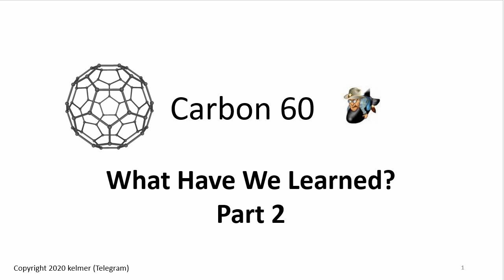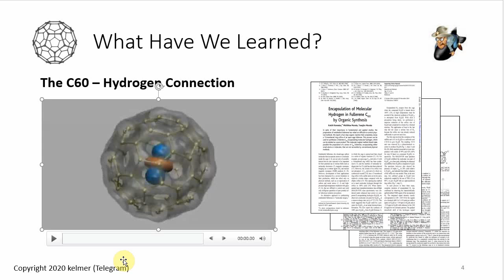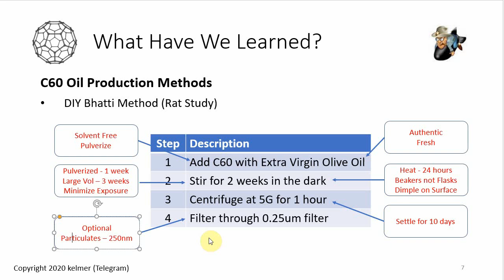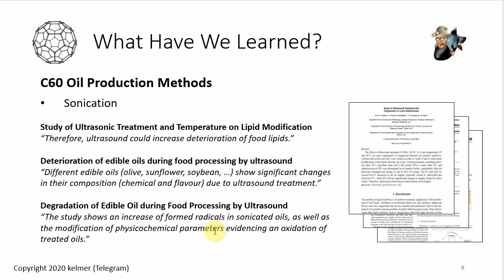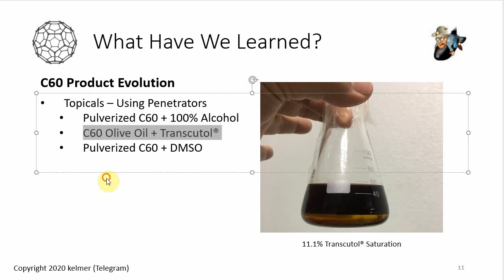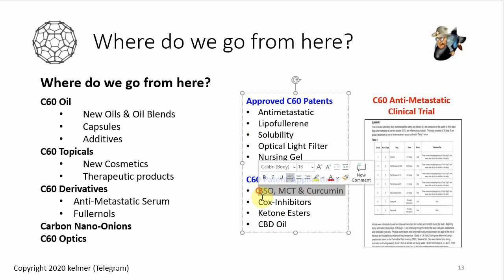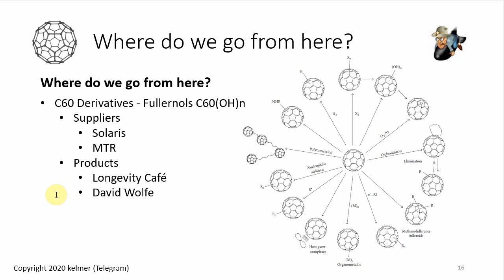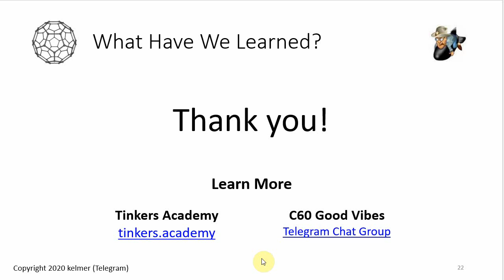C60 - What Have We Learned? Part 2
Aloha Everyone - this is Part 2 of the series, What Have We Learned about C60 in the last few years since it took off as a health supplement.

PART 1 ADDENDUM

C60 – H2 CONNECTION